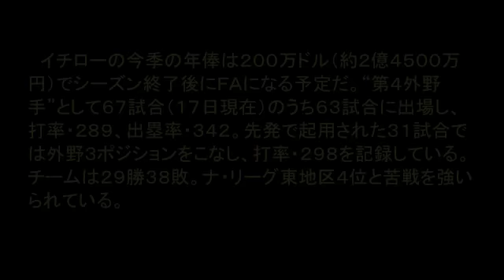衝撃！イチロー、マーリンズで契約延長？球団内部で絶賛話し合い中。 ニュース 芸能 NEWS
衝撃！イチロー、マーリンズで契約延長？球団内部で絶賛話し合い中。
マーリンズ、イチローの契約延長を検討　指揮官「球団内で話し合っている」
掲載元：
マーリンズがイチローの契約延長を検討していることが１７日、分かった。試合前会見で同選手が来季もプレーする可能性を問われたジェニングス監督が「球団内で話し合っている」と明かした。

　イチローの今季の年俸は２００万ドル（約２億４５００万円）でシーズン終了後にＦＡになる予定だ。“第４外野手”として６７試合（１７日現在）のうち６３試合に出場し、打率・２８９、出塁率・３４２。先発で起用された３１試合では外野３ポジションをこなし、打率・２９８を記録している。チームは２９勝３８敗。ナ・リーグ東地区４位と苦戦を強いられている。

　前半戦折り返し前。早くも球団が１０月で４２歳を迎えるイチローの引き留めに動く可能性が出てきた。５月中旬に新監督に就任する以前は編成に携わるＧＭだった指揮官のこの日の発言は大きな意味をもつ。

【関連動画】
‪ MLB2012 イチロー 8打数7安打4盗塁&決勝タイムリーの神モード突入

【キーワード】
イチロー
イチロー 移籍先
イチロー 成績
イチロー マーリンズ
イチロー 移籍
イチロー 死球
イチロー 子供
イチロー 安打数
イチロー 移籍先 2015
イチロー 移籍先 最新
イチロー 移籍先 マーリンズ
イチロー 成績 通算
イチロー 成績 2014
イチロー 成績 年度別
イチロー 成績 速報
イチロー 成績 最新
イチロー 成績 2013
イチロー 成績 通算安打
イチロー 成績 安打
イチロー マーリンズ ユニフォーム
イチロー マーリンズ 年俸
イチロー マーリンズ 背番号
イチロー マーリンズ 入団会見
イチロー マーリンズ 会見
イチロー マーリンズ なぜ
イチロー マーリンズ 海外の反応
イチロー マーリンズ なんj
イチロー 移籍 2015
イチロー 移籍 最新ニュース
イチロー 移籍 2015年
イチロー 移籍 最新
イチロー 移籍 なぜ
イチロー 移籍 パドレス
イチロー 移籍 巨人
イチロー 死球 動画
イチロー 死球 95年
イチロー 死球攻め
イチロー 死球 youtube
イチロー 死球 日本
イチロー 死球 頭
イチロー 死球 動画 爆笑
イチロー 死球 捕手 爆笑 動画
イチロー 子供 認知
イチロー 子供ができない
イチロー 子供 誕生
イチロー 子供 弓子
イチロー 子供作らない理由
イチロー 子供 作文
イチロー 子供時代
イチロー 子供 画像
イチロー 安打数 現在
イチロー 安打数 日米通算
イチロー 安打数 通算
イチロー 安打数 速報
イチロー 安打数 日米通算 現在
イチロー 安打数 最新
イチロー 安打数 2014
イチロー 安打数 2013
イチロー忍者走法
イチロー 名言
イチロー tシャツ
イチロー 年俸
イチロー伝説